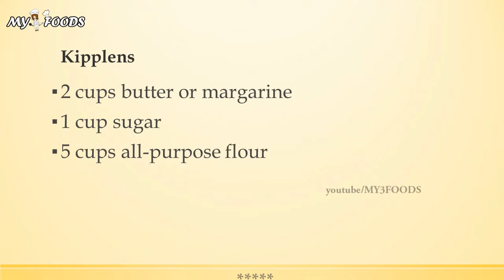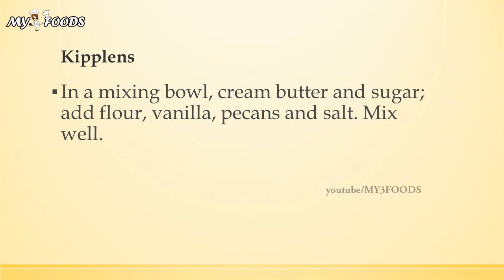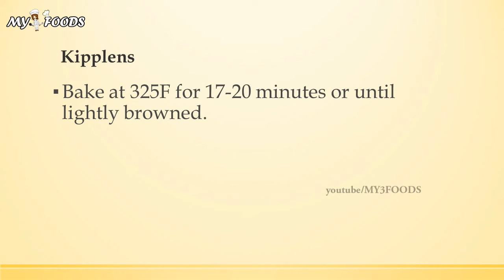Kipplens | INDIAN RECIPES | MOST POPULAR RECIPES | EASY TO LEARN